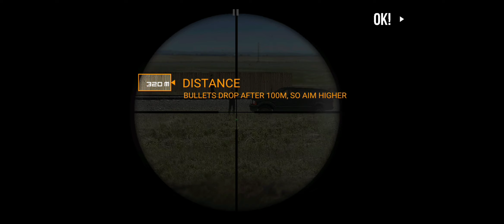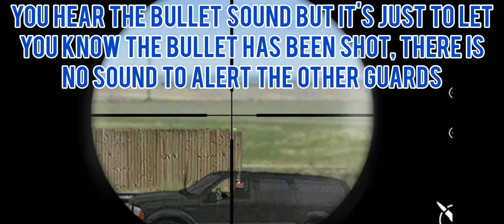LONEWOLF Kill The Crew Solution [Tracks Mission Chapter 1]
Let's see how to kill the crew in the Tracks mission of the Chapter 1 in LONEWOLF, an adventure game published by FDG Entertainment.

🚩 Portions of the materials used are trademarks and/or copyrighted works of FDG Entertainment. This material is not official.